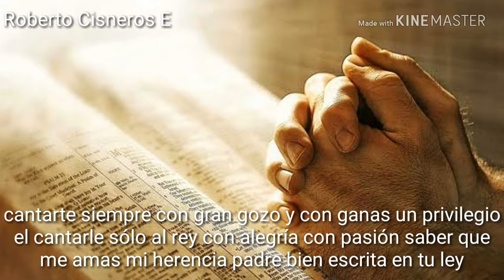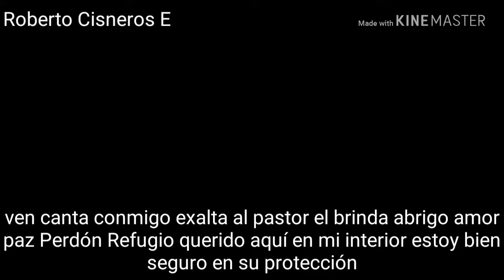Exalta al pastor.Roberto Cisneros E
Jehová Tú eres mi Dios te exaltaré alabaré tu nombre porque has hecho maravillas porque fuiste fortaleza Al pobre fortaleza al menesteroso en su aflicción Refugio contra el turbión sombra contra el calor porque el ímpetu de los violentos es como turbión contra el muro Isaías 25 1 y 4 mi corazón te alaba te bendice y te glorifica este es la forma padre en la cual te entrego mi alma mi espíritu y mi mente a través de un canto recibelo señor Amén